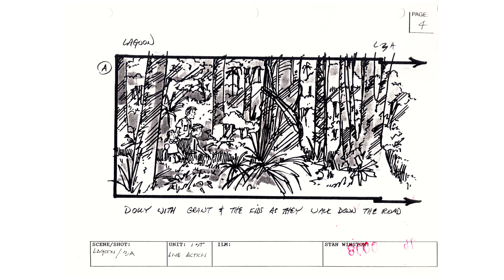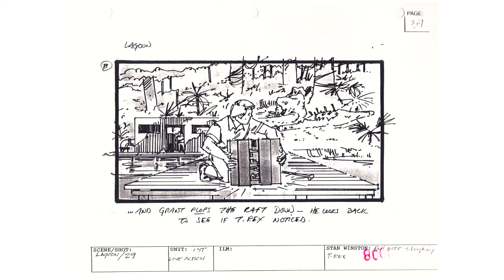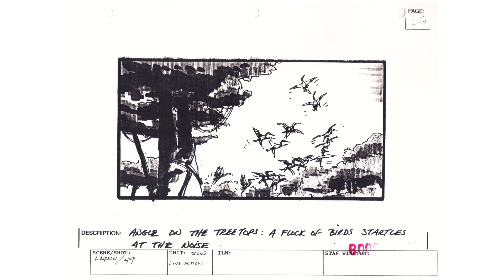Jurassic Storyboards - Jurassic Park: T-Rex At The Lagoon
This omitted sequence from JURASSIC PARK features Grant, Lex, and Tim making their way past a sleeping T-Rex. Once safely at the edge of the river's dock, they get in a raft that will hopefully get them away from the mighty carnivore and towards the Visitor Center. Unfortunately, Lex spoils the quick escape as the alerted dinosaur makes its way into the water. This "river sequence" was part of a memorable scene in the novel, and became the inspiration for JURASSIC PARK: THE RIDE.

Featuring production artwork by Tom Cranham & Marty Kline. Curated & Edited by Derrick Davis. Music by Bernard A. Kyer. Credits Music by Bernard A. Kyer & John Williams. Estimated sequence creation: 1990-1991.

JURASSIC STORYBOARDS are exclusive videos created to showcase storyboard sequences from JURASSIC PARK. Featuring early versions of famous scenes and omitted moments that never made it to the screen. Most of the storyboards are presented unedited from their original pages in various production quality, with music and ambient sound effects to set the general mood. There are several versions of the same sequences, conveying subtle to extreme differences to how they played out over time. This series is meant to educate and entertain how JURASSIC PARK's talented production artists shaped the film before anything was ever filmed.

Watch an illustrated audio drama of an early version of the original film, complete with animatic storyboards, sound effects, and voice talent in RICK CARTER'S JURASSIC PARK: